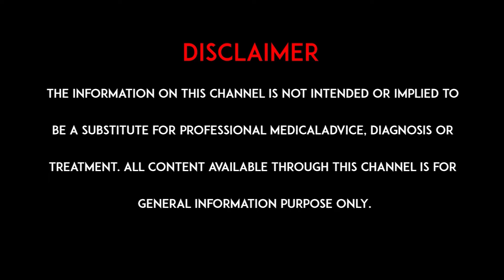రోజంతా చురుగ్గా ఉండాలంటే? l Want to stay active all day l hmtv Health